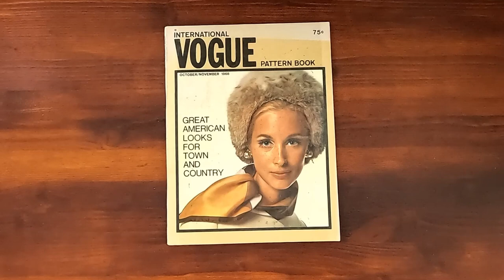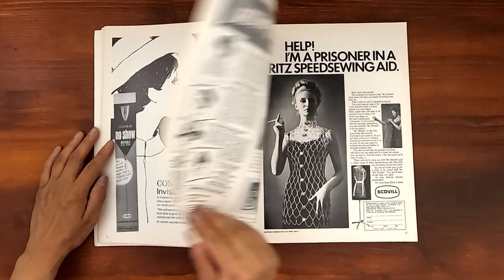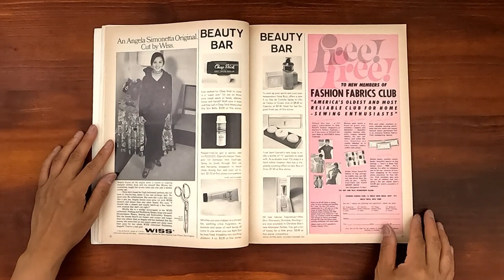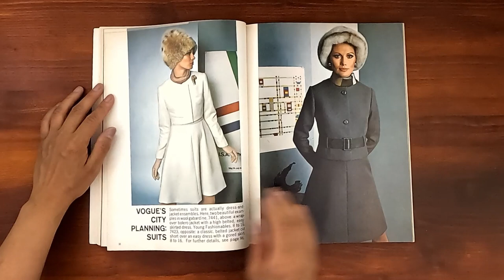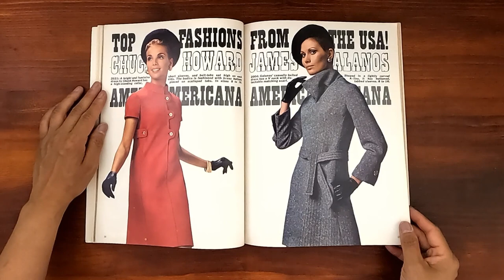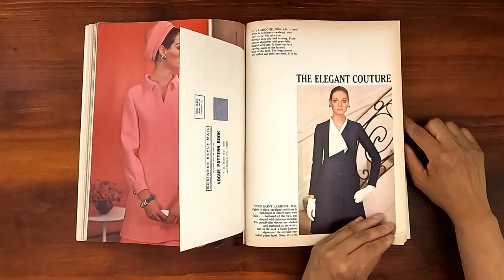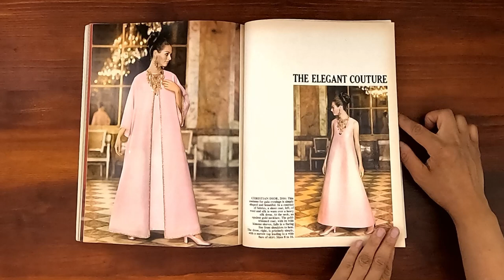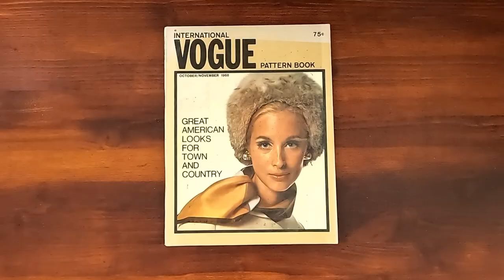1968 October/November ASMR Magazine Flip Through: Vogue Pattern Book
Vintage issue of Vogue Pattern Book October/November 1968.  Relaxing ASMR sounds from page turning and a step back in time at the same time.

Cover:  A beautiful blending of neutrals..a furry hat, mocha silk scraf, and wool gabardine jacket wrapping over a matching dress.  Fabric by Bellaine.  Lynx hat from Fur & Sport.  Bianchini Ferier scraf and Sandor Goldberger earrings. Pink lipstick by Max Factor. Photo by Hideoki.

Editor-in-Chief:  Jacqueline Horscher

Great American Looks for Town and Country.

FASHION NEWS
-Letter from the editor

-High-riding country clothes: Warm, tweedy, classic fabrics - combined with the leather-look and elegant styling-add up to the most dashing country clothes ever.  8 pages.  Photo by Ray Solowinski.  Models:  Lauren Hutton, Cheryl Tiegs

-The new slant on accessories

-Vogue's City Planning:  Suits
 For Fall '68, great city look:  a cropped jacket and a triumvirate of colors.  Dress-and-jacket ensembles.  Dashing look, the belted, figure-hugghing long jacket. 6 pages

-Vogue's Fashion Wrap-up
 Wrap-up in many different fabrics and colors-for parties, for days in town, for evenings at home. Photo by Len Steckler.  4 pages.

-The ubiquitous grays
 Wear them everywhere-the glamorous grays.  As a neautrl, a catalyst, a foil for accessories, they're the great color to play up any time of the day.  Illustrated by Thea Kliros.  6 pages

-Top Fashions from the U.S.A.
Chuck Howard, James Galanos, 4 pages

-Party of the Year
The counterpoint of shimmery white and jet black-a fabulous way to dress for a party!  8 pages

-Vogue's Very Important Pattern
Illustration by Tod Draz.  Beautiful scallops dresses.

-The Elegant Couture
Fabiani 2005 abd 2035, Yves Saint Laurent 2022 and 2030, Guy Laroche 2026, Pertegaz 2009, Pierre Cardin 2025, Michael 2011, Jacques Heim 2014, Jean Patou 2013, Galitzine 2023, Jeanne Lanvin 2027, Pierre Cardin 2034, Jean Patou 2033, Nina Ricci 2017 and 2008, Christian Dior 2024 and 2016, Sybil Connolly 2031

REGULAR AND SPECIAL FEATURES
-Shop Watch
-Beauty Bar
-Mailbox
-Fashion's Finishing Touch
 Trimming Tips:  Cryptic Bolero, a collar of fur, easy link, braiding, elegant loops and scrolls, braided edges, decorative frogs, soft and supple, touch of suede, fringe, fluffy pompons
-Couture Touch:  Seam and Hem Finishes
The inside of your latest sewing project may not be readily visible as you enjoy wearing it, but how the seams and hems are finished is important.  How you finish hems and seams is a necessary part of constructing a dress, and well done, neat edges add more than just esthetic appeal.  They help the garment to wear better and to be more comfortable next to your skin-as well as giving a true couture touch.  Vogue #2026 by Guy Laroche with two hems to be probably executed-one on the tunic, and one of the skirt.
-Fabric Dictionary
-More Country Classics
-Button News:  Fall, 1968
-Backviews, yardages, fabrics and accessories guide